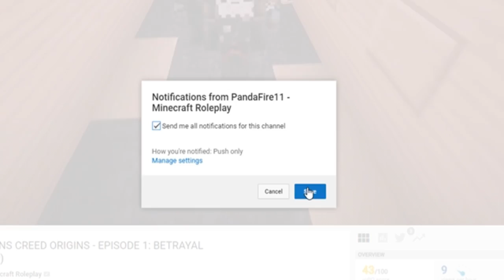Planet Zoo Franchise Mode | THE BREEDING AREA! (Planet Zoo Franchise)